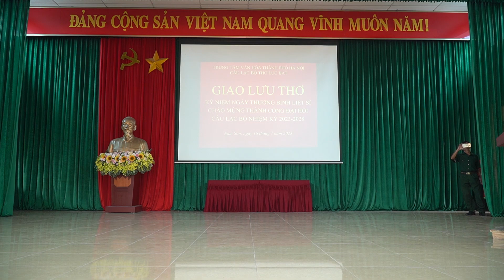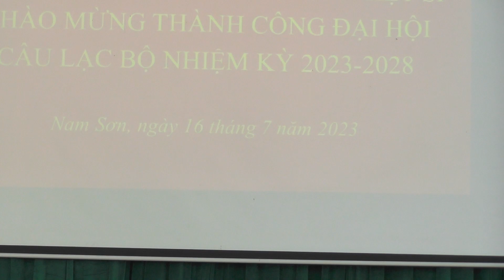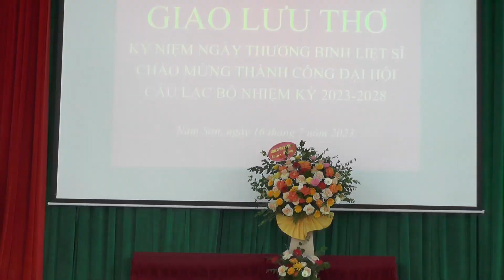CLB Thơ Lục Bát Hà Nội